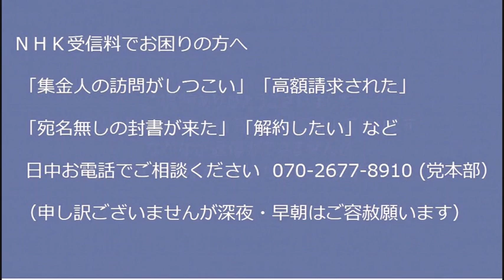杉田水脈事務所「御社が統一と無関係と証明していただかないと取材受けられない」光文社発狂、過去に統一関連団体の広告載せてもアウトならセーフのメディアってあるの？20220821